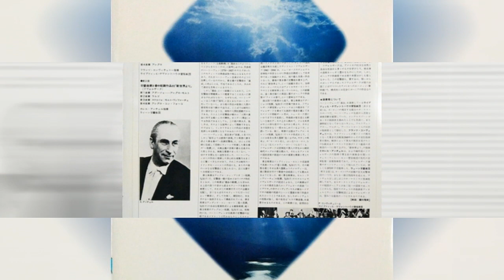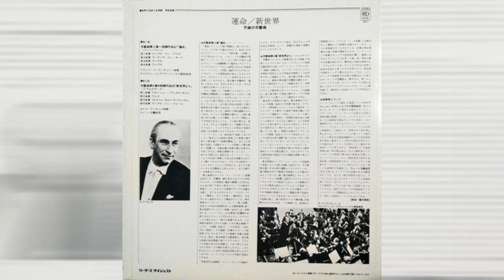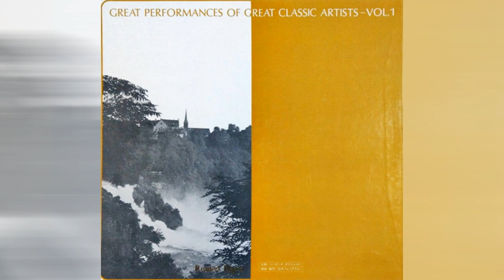貝多芬第五交響曲第3 4樂章 Symphony NO.5 in C MINOR, Op.67 (Beethoven) ||||| Z-1EB QL-F6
[SONG] Symphony NO.5 in C MINOR, Op.67 (Beethoven)
Leipzig Gewandhaus Orchestra, Franz Konwitschny. Conductor
[PLAYBACK] CARTRIDGE Victor Z-1EB ,RECORD PLAYER Victor QL-F6 ,RECEIVER Pioneer SX-401
[RECORDING] DIGITAL RECORDER Tascam DR-2d